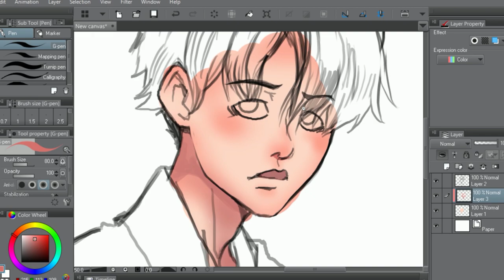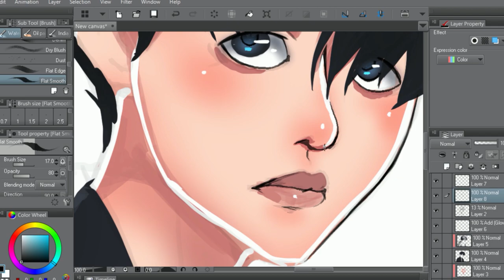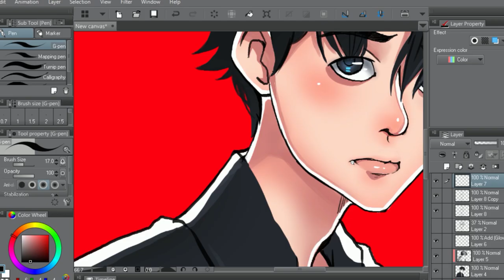ถ้าผมลองวาดแนว COMICS !!!